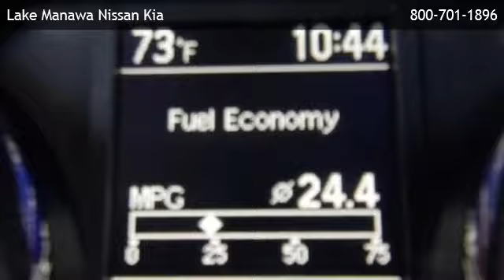2013 Nissan Rogue SV w/SL Pkg - Wahoo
is offering a 2013 Nissan Rogue SV w/SL Pkg in Council Bluffs, IA.

Stock Number: 23842A
Engine: 2.5L 4 cyls
Transmission: Continuously Variable (CVT)
Exterior Color: Graphite Blue Metallic
Interior Color: Gray w/Leather-Appointed Seat Trim
Mileage: 4096